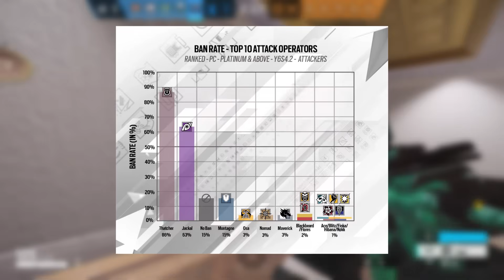Das nie veröffentlichte Operator Rework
► Ubisoft Creator Code: c0rnyyy

Sens: 400 DPI, 12, 12
1.0x: 58
1.5x: 90
2.0x: 98
2.5x: 99
3.0x: 100
4.0x: 101
5.0x: 102
12.0x: 156

0:00 - Alle bekannten Infos zum Rework
1:40 - Warum überhaupt?
2:42 - Das Rework aus heutiger Sicht
4:27 - Das seltsame Design
5:48 - Könnte das Rework nochmal relevant werden?